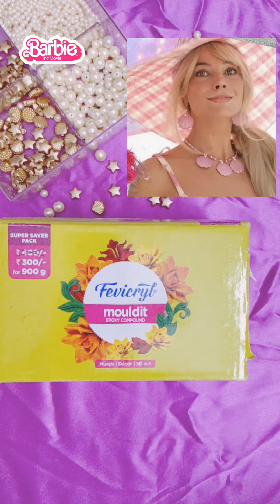Recreating Barbie movie necklace @FlairFix